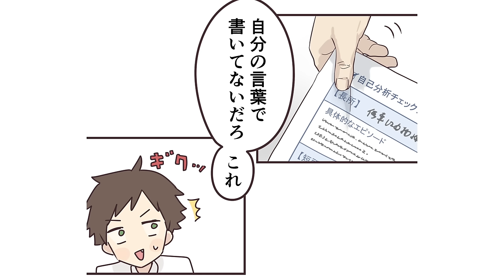GReeeeN / 自分革命 LINEマンガコラボMV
GReeeeN「自分革命」をもとにした物語がLINEマンガオリジナルwebtoonに！タイトルは楽曲と同じく「自分革命」。
本作はAnimeJapan 2022『第5回アニメ化してほしいマンガランキング』で1位を受賞した『先輩はおとこのこ』の作者で、webtoon漫画家・イラストレーターの“ぽむ“が描きおろし。
このwebtoonを使ったミュージックビデオが完成！

webtoonはこちら
『自分革命』作：ぽむ
コロナ禍で文化祭が中止になったことを知り、クラスのみんなにダンスをやろうと呼びかける緑川けいた。受験、居残り禁止、練習場所がないなど、できないことが多い状況の中、みんなでダンスを踊ることはできるのか──？

Movie Director : Yuki Narita

自分革命
Music & Words GReeeeN
Arrangement JIN

隣で笑う　アイツはきっと上手くやってる
だけどボクらどう？　ダメなことばかり目立ってる

どうすればいい　長所と短所を言ってください
そんなこと急に　突きつけられた世界線

本当の自分自身なら　教室の外にいるんだ
確かめる時間が足りない　そのままどこか遠ざかる
あの日に見た夢

なんなん？さんざん、そうなんだ
無理とかを決めるのは　いつだってボクだったの？
もうさよなら
何になりたいですかだなんて　わからないけれど
嘘だけつけなくて　もがいてる途中なんだ
ああこのままは無いし　変わってく日々その瞬間に
革命的行動　今超える時が来た
もう容赦なく　樹立宣言　自分革命

明日までにと　なりたい自分書いてきなさい
こんな小さな紙には　先生、書ききれない

夢がないわけじゃないけど　迷って閉じた教科書
損したら負けと脅され　見ないふりして忘れた
諦めたのは自分

もうやなんだ

もう今日から　誰かがぼくを笑っても　平気な顔でいたいな
そしたら嫌いな自分もバイバイ　誰かすらを守れる大人になれるのでしょうか

無理とかを決めるのは　いつだってボクだったね
もうさよなら
傷つかないようにみんなと笑って誤魔化してた
期待しない　見ない未来　横に並べで安心だった
ああこのままは無いし　変わってく日々　乗りこなせDREAMER
自分史上最高